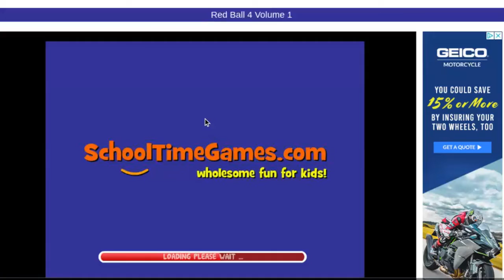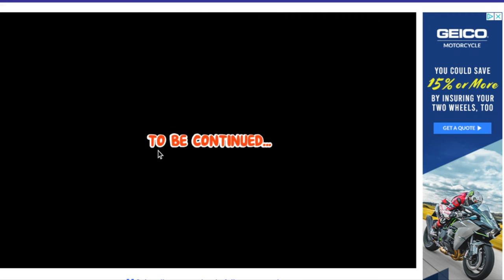Red ball 4 Pt 1 of ?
Watch me play redball 4